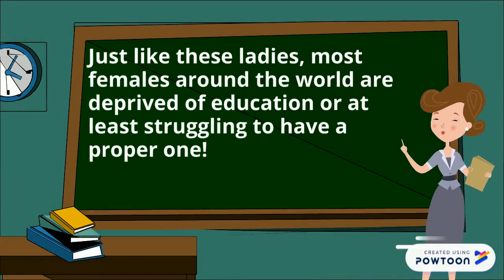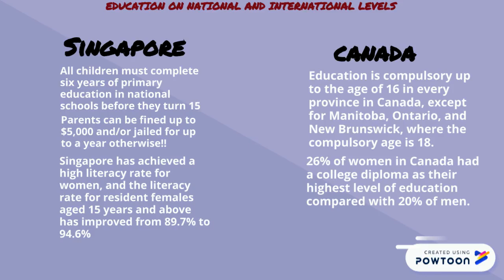Girls & Womens Education: Educational Advocacy Campaign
"Education can also be used as a soft power and as a soft force to transform societies. When I say transform societies it means we can tackle issues in political, social, cultural, economic areas. These are the most important things." - H. H. Sheikha Moza Bint Nasser Al Missned

This is an educational advocacy campaign made by law students in Qatar University. We were inspired by all the incredible women who are set to be the perfect role models for girls and women. We are advocating for women and girls around the world in hope to help them get the education that they need so other women can look up to one day!